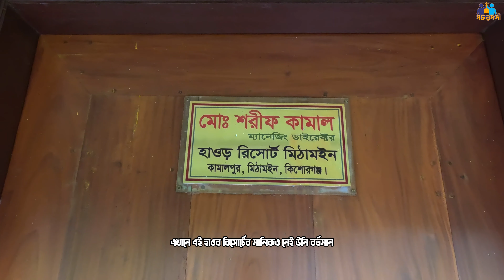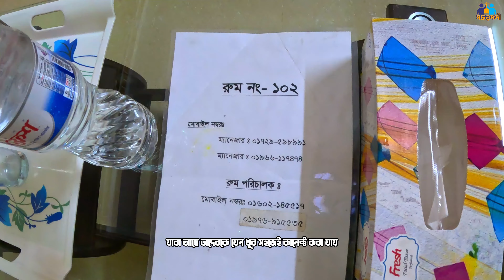হাওড় রিসোর্ট মিঠামইন | Haor Resort A to Z | Mithamoin Kishoreganj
হাওড় রিসোর্ট মিঠামইনের সদর ইউনিয়নের কামাল পুরে রাষ্ট্রপতি আব্দুল হামিদের বাড়ী সংলগ্ন, ঘোড়াউত্রা নদীর তীরে, মিঠামইন সেনানিবাসের পূর্ব পাশে অলওয়েদার সড়কের পাশে মনোরম পরিবেশে নির্মাণ করা হয়েছে। বর্তমানে হাওড়ে প্রচুর পর্যটকদের ভীর রয়েছে, দেশী বিদেশী পর্যটকদের ভীর সামলাতে, মিঠামইনে সদর ইউনিয়নের চেয়ারম্যান, প্রেসিডেন্টের ভাইপো, এডঃ শরীফ কামাল, হাওড় রিসোর্ট নামে একটি অত্যাধুনিক রিসোর্ট নির্মান করেছেন।

মাছ ধরার পোলো দিয়ে বানানো হয়েছে এই রিসোর্টের গেট। পোলোর উপড়ে বসে একটা মুরগি। ব্যাপারটা ভাবুন কেমন লাগে। এক কথায় অসাধারণ।

📺 Time Stamps—
👉 00:00 - Introduction
👉 02:15 - Location
👉 02:52 - Entrance to the resort
👉 04:20 - Interior design
👉 09:47 - Myna Bird
👉 10:00 - Accommodation
👉 14:02 - Boat Ghat
👉 14:23 - Night View
👉 14:40 - Ho to go
👉 15:37 - Finishing